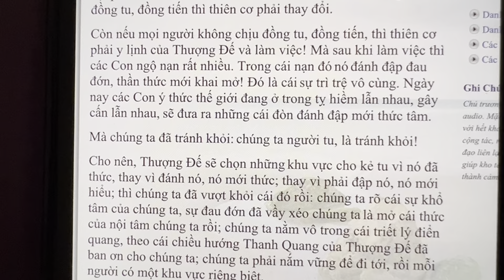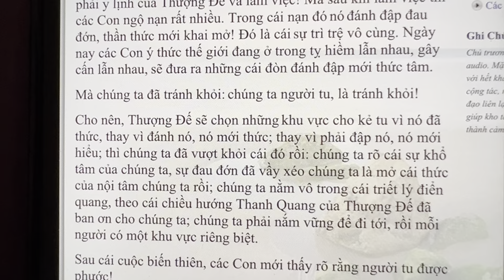VoViLibrary.net / Mọi người đồng tu đồng tiến thì thiên cơ mới thay đổi